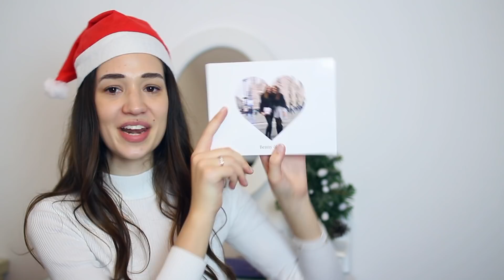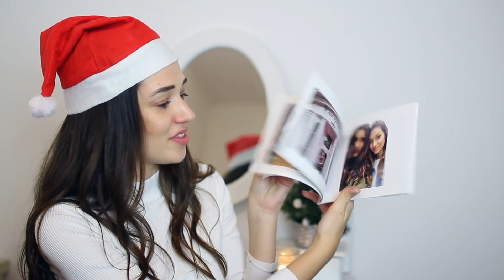HAUL: I MIEI REGALI DI NATALE!!! Elisabetta Pistoni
I miei regali di Natale, auguri, shopping e chiacchiere!!!

♥21buttons!

CONTATTI:
NB: dovuta alla grande quantità di email e domande che ricevo ogni giorno non sempre riesco a rispondere a tutte voi, ma cerco di fare il possibile nei miei momenti liberi!

FAQs
Età: 26
Altezza: 172cm
Città: Milano
Lavoro: Digital Pr e Influencer
Programma editing: Final cut Pro 10
Reflex: Canon Eos 700D  con obiettivo Sigma a focale fissa
Videocamera Vlog: Canon G7X e a volte Iphone6s